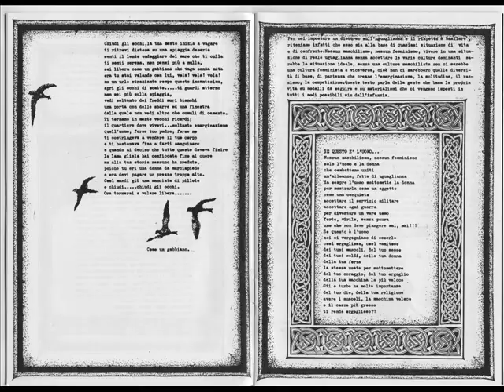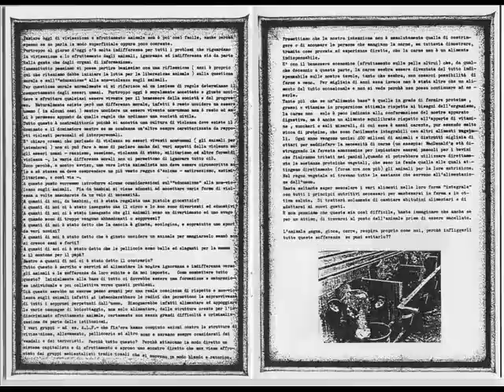Capite Damnare 04 Vivere è stata la tua colpa